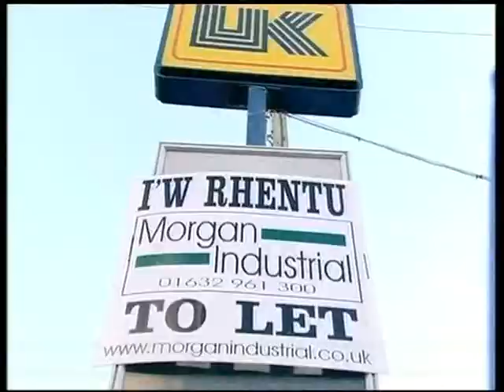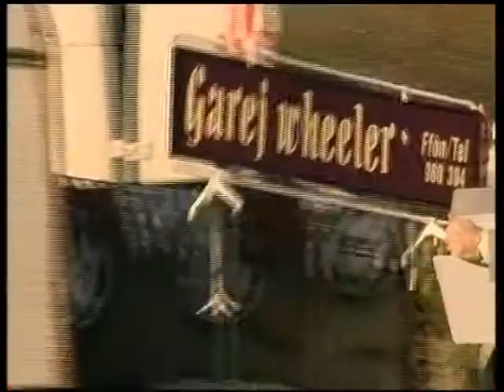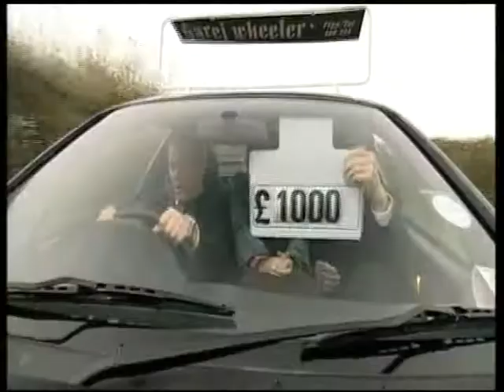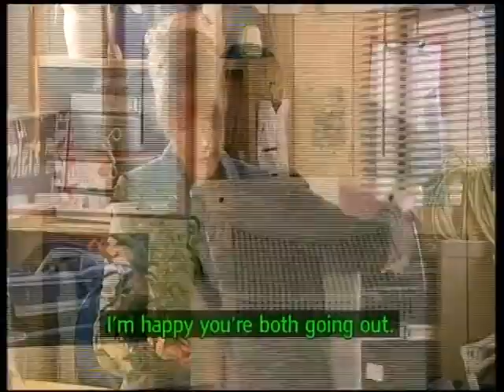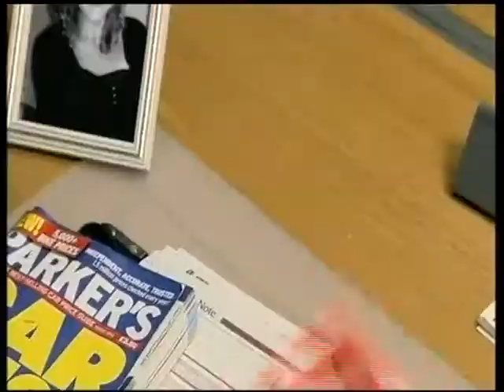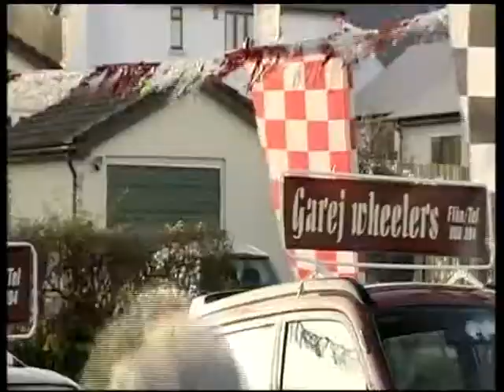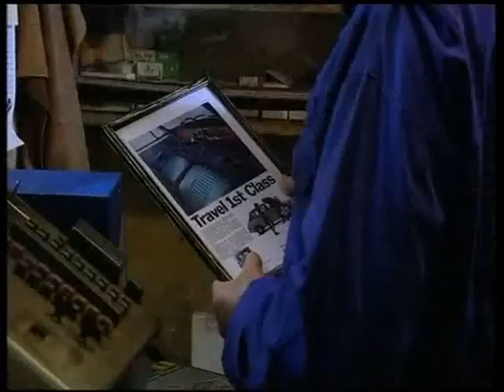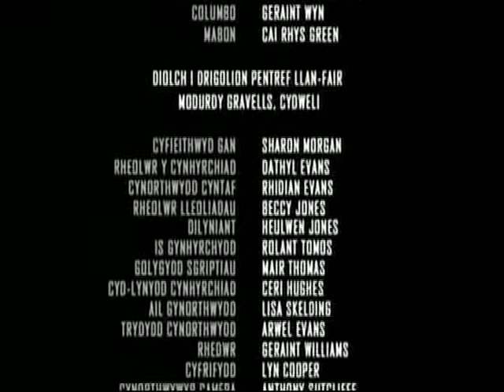Cowbois Ac Injans Series 2 Ep 7 - Subtitled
First broadcast on S4C 2007
'...a series of freshness, with a witty script, a strong cast and above all was great fun and hugely entertaining.'
Judges Panel, Celtic Film Festival 2007 - Winner Best Series